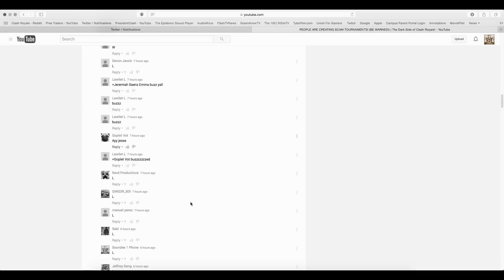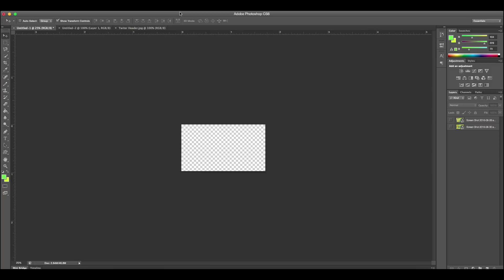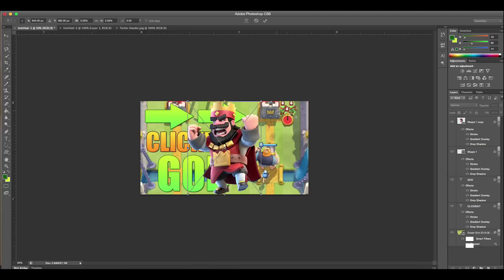A DAY IN THE LIFE OF CLASH ROYALE YOUTUBER Eclihpse (PARODY)!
Tweet This At Eclihpse So He Can See It For Himself!